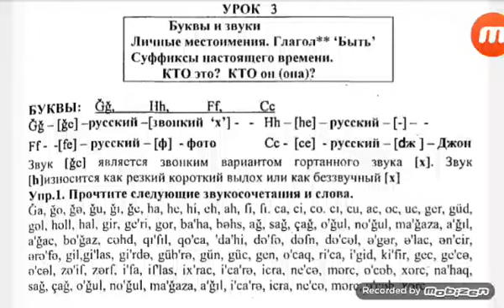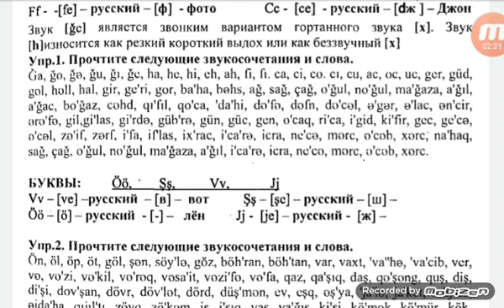Азербаджанский язык.Урок 3 упр 1